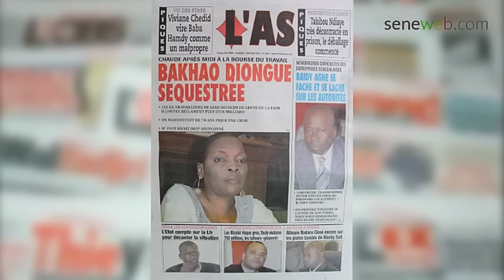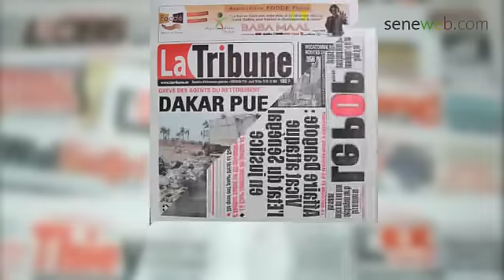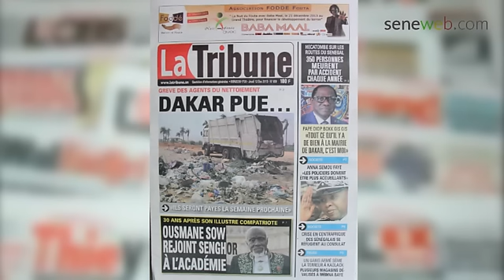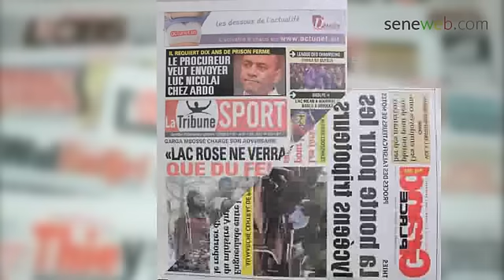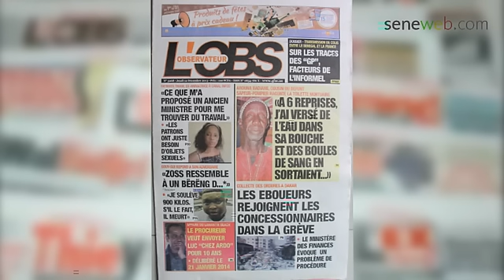Revue dePresse Seneweb du 12 Decembre 2013